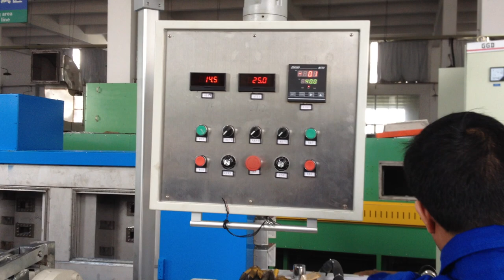butyl rubber tape extrusion machine with two pcs extrude together-whatsapp:8613967618405